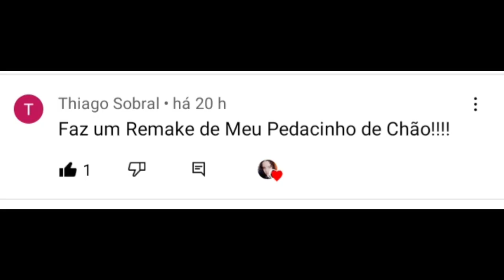Meu Pedacinho De Chão | Remake(Descrição)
Elenco : Meu Pedacinho De Chão

Juliana:Mariana Ximenes
Zelão:Marcelo Serrado
Maria Catarina:Débora Bloch
Epaminondas:Edson Celulari
Pituca:Sofia Budke
Serelepe:Vinicius Pieri
Giácomo:Luis Melo
Milita:Bruna Griphao
Viramundo:Rafael Vitti
Gina:Tata Werneck
Doutor Renato:Rodrigo Santoro
Pedro Falcão:Ricardo Pereira
Ferdinando:Bruno Caberizo
Tuim:Pedro Guilherme
Prefeito das Antas:Carlos Vereza
Dona Tereza:Letícia Persiles